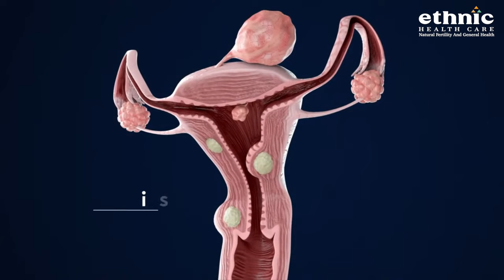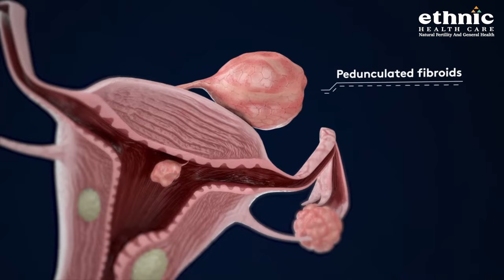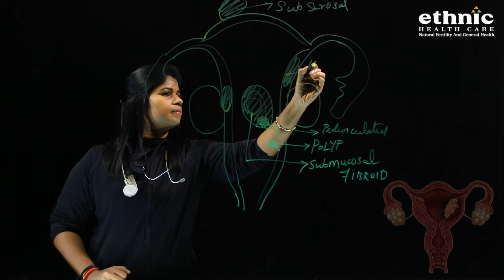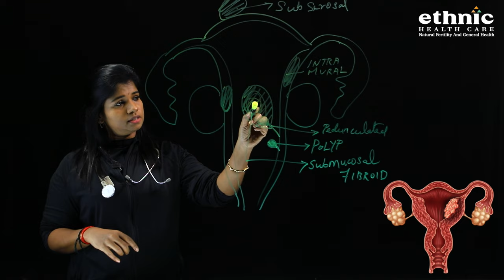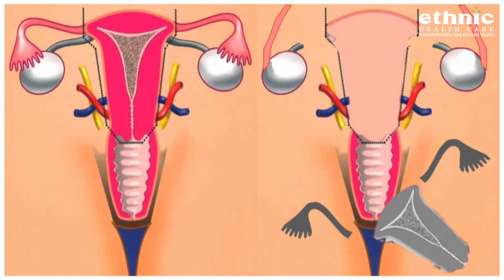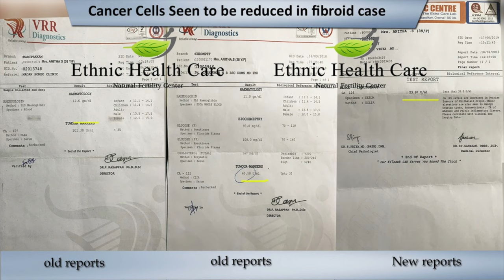Types Of Fibroid Uterus | Treatment For Uterine Fibroids Without Surgery !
Our Branches

Chennai Branch - No.28/19A/2 Mylai Ranganathan Street, Thanikachalam Road, T. Nagar Chennai - 600 017.

Bengaluru Branch -  No.740, 7th Cross Road, 3rd Block, Koramangala, Bangalore - 560 034.

Madurai Branch - Plot No.106, East 5th Street, KK Nagar, Madurai - 625 020.

Trichy Branch - No.357, Rajaram Salai, KK Nagar, Trichy - 620 021.

Coimbatore Branch - No.123/A1, New Door No 92, Bharathi Park Road No.2, Coimbatore 641 043.

Salem Branch - No.106/4, Sibi Gardens, 2nd East Street, Manakkadu, Hasthampatty Post, Salem - 636 007.

Medical Camp Dates :

Every Month on 1st : Nagercovil / Hotel Ganga Palace

Every Month on 2nd : Tirunelveli / Sree Bharani Hotel

Every Month on 3rd : Thoothukudi / Hotel Raj

Every Month on 4th : Mayiladuthurai / Hotel Million Day Luxury

Every Month on 5th : Tiruvannamalai / Hotel Himalayaa

Every Month on 6th : Vellore / Hotel Surabi

Every Month on 7th : Kanchipuram / Hotel VV Residency

Every Month on 8th : Kirshnagiri / SNV New Lodge

Every Month on 9th : Kallakurichi / Hotel SR Park

Every Month on 10th : Villupuram / Hotel V.V.A

Every Month on 11th : Puducherry / Devis Grand Hotel

Every Month on 12th : Cuddalore / Sri Valli Vilas Residency

Every Month on 13th : Thanjavur / Hotel Pandiyar Residency

Every Month on 14th : Tiruppur / Hotel Anbagam Residency

Every Month on 15th : Ramanathapuram / Hotel Awinco International IN

Every Month on 16th : Dindigul / Hotel  Vivera Grande

Every Month on 17th : Erode / Hotel Westland

Every Month on 18th : Hosur / Hotel Dhanunjaya's Luxury